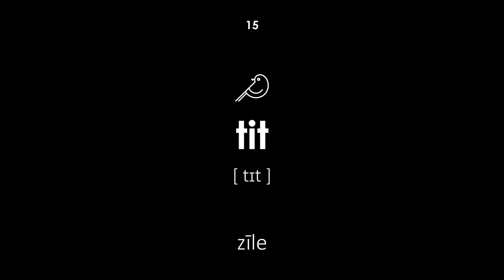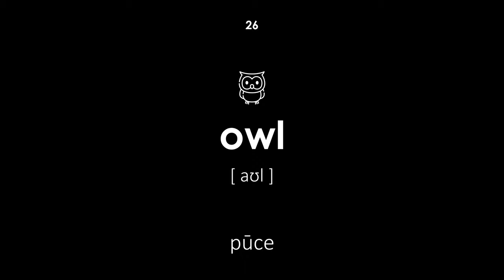Putni angļu valodā (Sieviešu balss, melns fons)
Putni angļu valodā. Visiem vārdiem ir transkripcija un tulkojums no lietuviešu valodas angļu valodā. Šī nodarbība būs noderīga gan bērniem, gan pieaugušajiem. Skolotājs pasaka vārdus sieviešu balsī.

Navigacija video:

00:00 — Nodarbības sākums
00:19 — pāvs
00:26 — papagailis
00:33 — kanārijputniņš
00:40 — balodis
00:47 — vārna
00:54 — ozoliņš
01:01 — zelta ērglis
01:07 — pingvīns
01:14 — strazds
01:21 — cīrulis
01:28 — dzērves
01:35 — stārķis
01:42 — siskin
01:48 — zeltgalvīte
01:55 — zīle
02:02 — vista
02:09 — gailis
02:15 — mednis
02:21 — fazāns
02:27 — paipalas
02:35 — rubeņi
02:42 — gulbis
02:50 — zoss
02:57 — pīle
03:04 — ērglis
03:10 — pūce
03:17 — gārnis
03:24 — zvirbulis
03:31 — albatross
03:39 — mārtiņš
03:46 — kaija
03:53 — strazds
04:00 — strauss
04:08 — grifs
04:14 — lakstīgala
04:21 — dzenis
04:28 — buļļa
04:35 — vaskošana
04:42 — turcija
04:48 — kolibri
04:55 — harakts
05:01 — piekūns
05:08 — vanags
05:15 — āķis
05:22 — pūķis
05:29 — kondors
05:36 — merlin
05:43 — ērglis
05:51 — grifs
05:58 — flamingo
06:04 — Nodarbības beigas